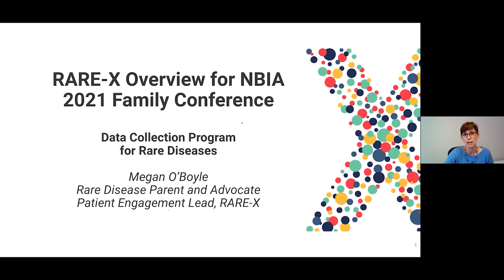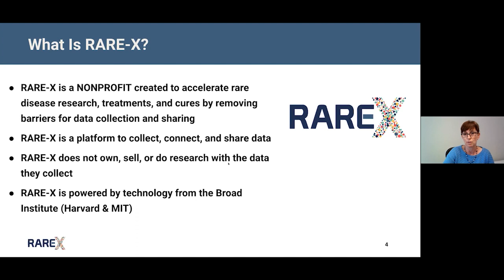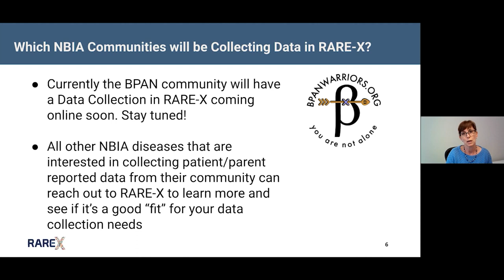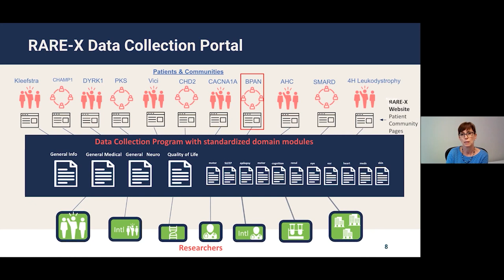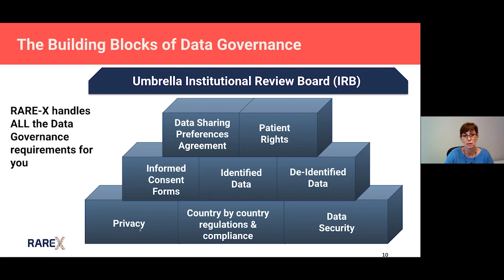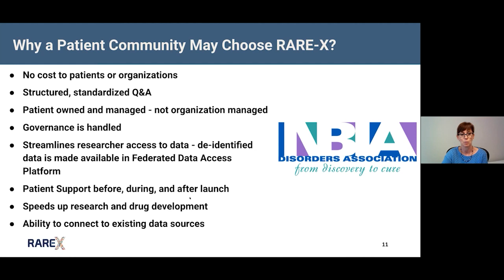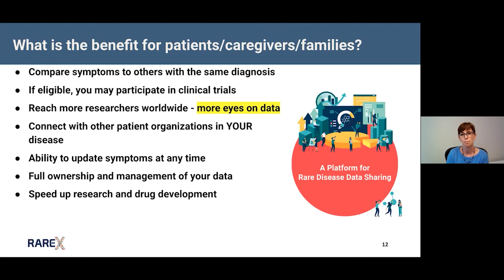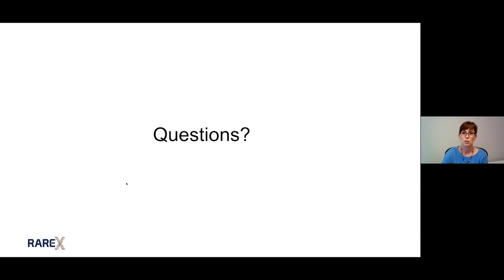2021 NBIA Conference - Collecting and Sharing Usable Patient Reported Data